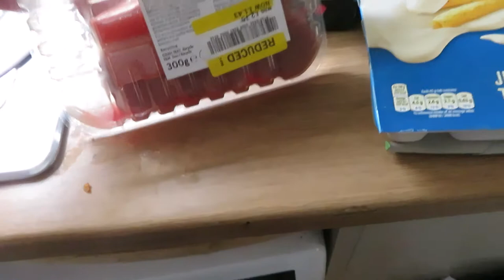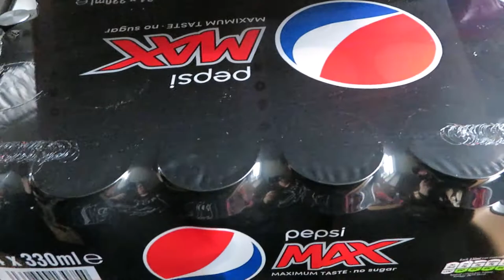VLOGMAS DAY 2! GROCERY HAUL AND HOME MADE DECORATIONS!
Hi im Jenna married to Dave we have 4 children George,Grace,Stanley and Jack.